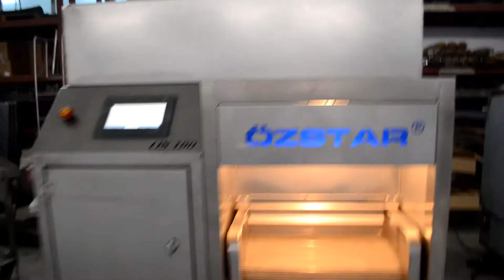OS - 180 Nuts Roasting Machine